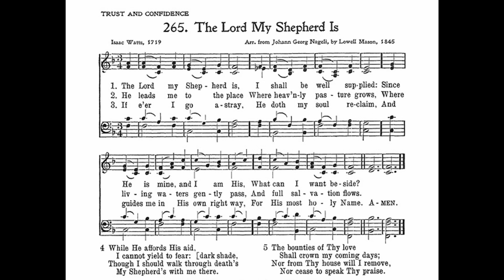The Lord my Shepherd Is (Dennis) SM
Tune: Dennis by: Lowell Mason

1. The Lord my shepherd is,
I shall be well supplied;
since he is mine and I am his,
what can I want beside?

2. He leads me to the place
where heav’nly pasture grows,
where living waters gently pass,
and full salvation flows.

3. If e’er I go astray,
he doth my soul reclaim;
and guides me in his own right way,
for his most holy Name.

4. While He affords His aid
I cannot yield to fear;
Though I should walk through death’s dark shade,
My shepherd’s with me there.

5. In sight of all my foes,
Thou dost my table spread;
my cup with blessing overflows,
and joy exalts my head.

6. The bounties of Thy love
shall crown my following days;
nor from Thy house will I remove,
nor cease to speak Thy praise.